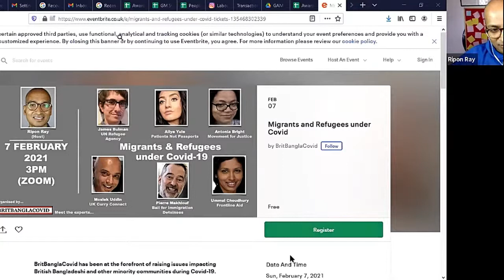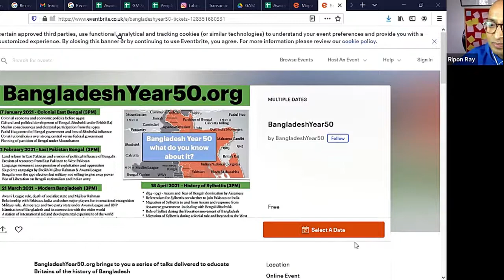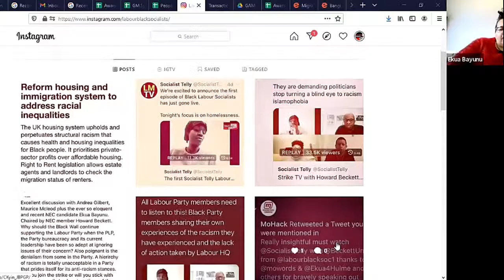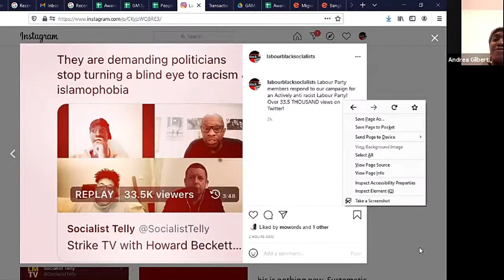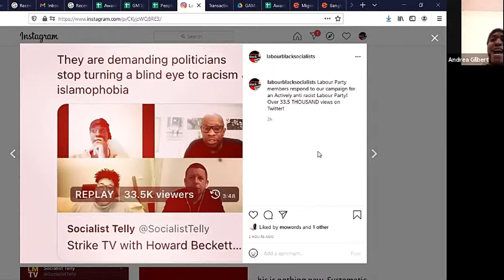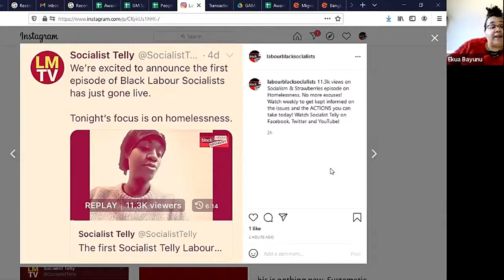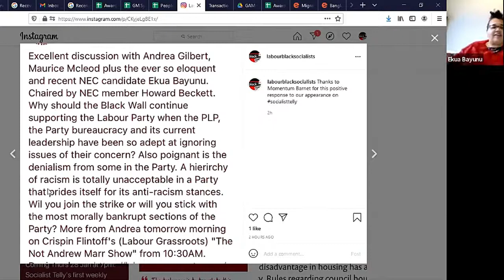Labour Black Socialists talk vaccines